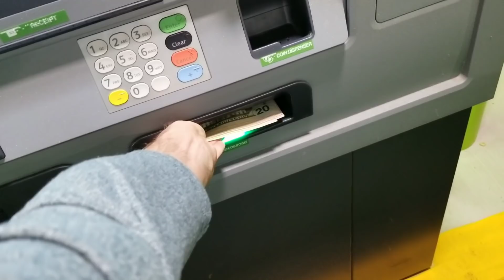I BOUGHT A BOAT in the MIDDLE of the NIGHT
Well cuzins, I was falling asleep on the interwebz and came across a boat for sale. I went and bought it. That night.